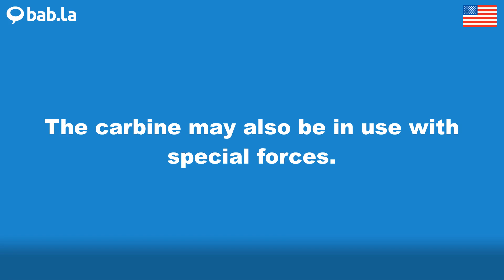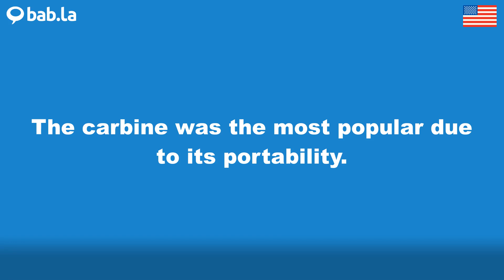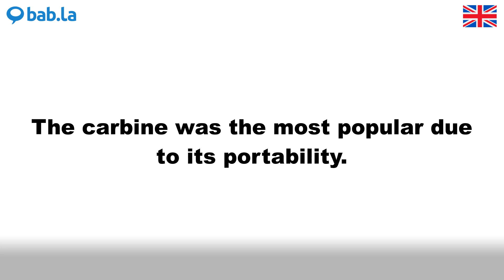CARBINE pronunciation | Improve your language with bab.la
Improve your spoken English by listening to CARBINE pronounced by different speakers – and in example sentences too. Learn and love languages with bab.la.